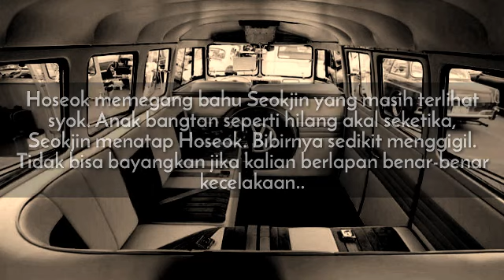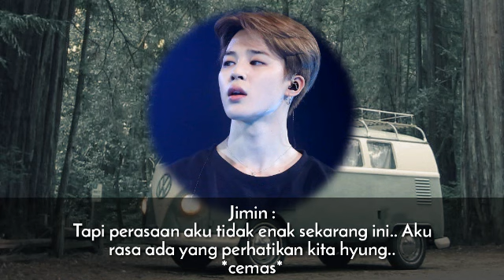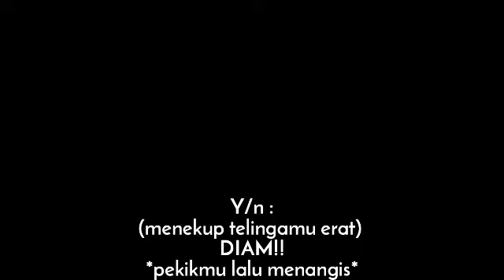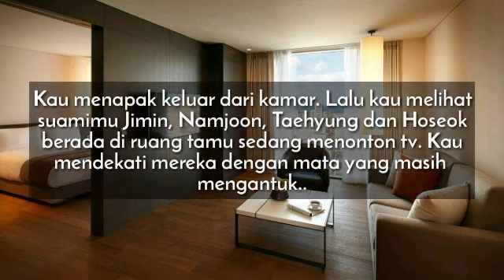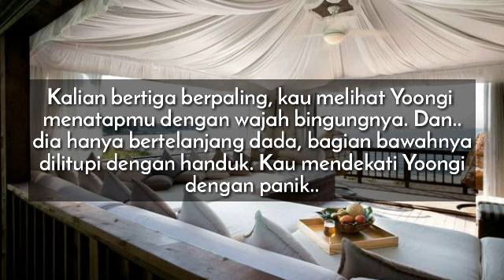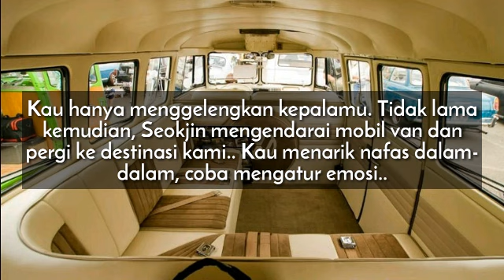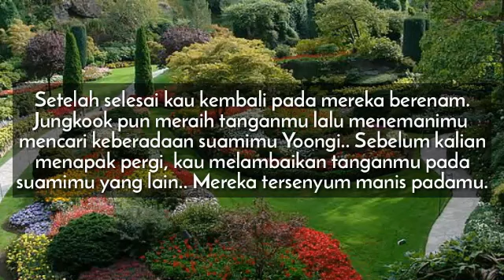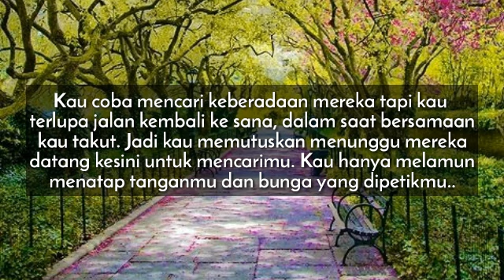FF IMAGINE INDO BTS "MY 7 HUSBANDS & ME (S2)" {Part 5} *baca desk*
Annyeong yeorobun.. mian telat lagi.. kepala aku masih pusing nihh..aku coba upload harini dan semoga kalian suka eps kali ini yah.. maaf juga kalo ga sempat reply komentar2 kalian, kali ini tubuh aku benar2 drop..
Happy reading gaiss..
Borahaeeee..

Dan tak lupa untuk harini
HAPPY BIRTHDAY TO TAETAE ♡